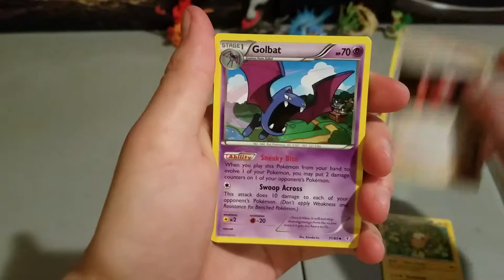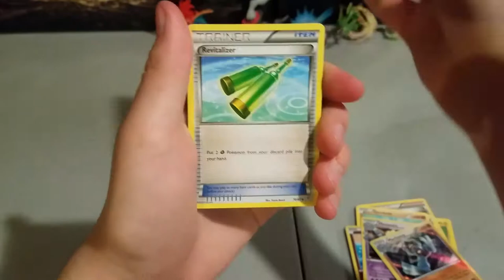POKEMON ARCEUS MYTHICAL COLLECTION OPENING!!!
Pokemon Arceus mythical collection box opening!